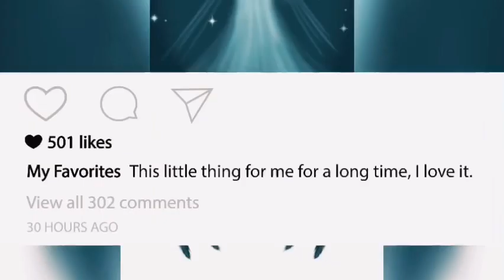Ali Express EiFini Store Natural Color Afro Kinky Curly Bob Wig Human Hair 200 Density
Natural Color Afro Kinky Curly Bob Wigs Short Full Machine Made Wig With Bangs Glueless Brazilian Human Hair Wig
Length: 18" Inches
Color: Natural Black
Density: 200%
Hair Grade: Remy
Suitable For Dying: Darker Color Only
Cap Size: Average
Hair Texture: Jerry Curl
No Smell, No Shedding, No Tangling
Hair Is Super Soft

Link To Wig Ali Express:

My Poppy's Instagram: supremedurrant